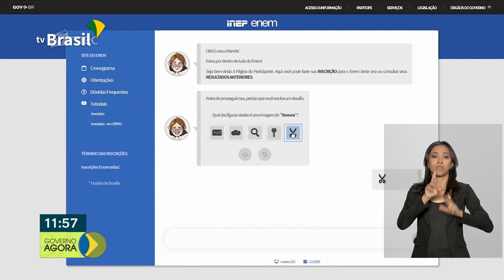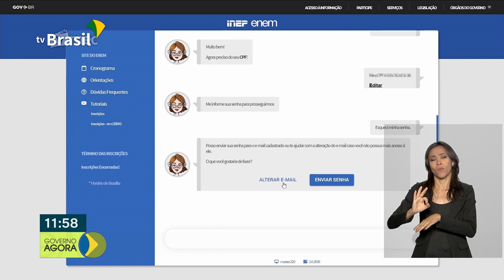Ministro da Economia anuncia liberação de recursos que estavam bloqueados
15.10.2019 - O ministro da Economia, Paulo Guedes, anunciou a liberação de mais de 7 bilhões de reais que estavam bloqueados temporariamente. E mais: Ministério da Educação preparou um tutorial para auxiliar candidatos na recuperação de dados do cadastro ENEM. Confira essas e outras notícias no Governo Agora.